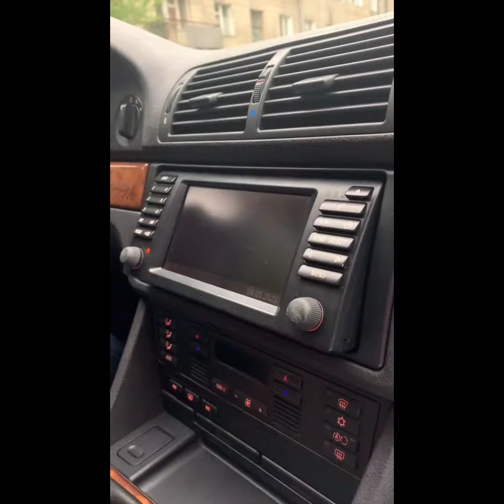Hatıran Yeter / Ferdi Tayfur